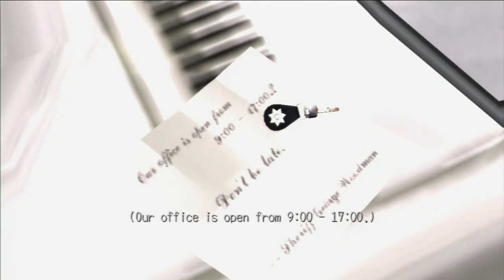Let's Play Deadly Premonition ► Part 4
Let's meet the locals, Zach.